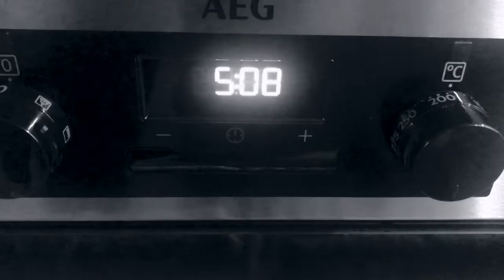Lockdown thoughts – triathlete edition *funny*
As a break from all the sadness and seriousness right now, I thought I'd put together some of the funnier thoughts I've had during this time (mainly as a triathlete, though I'm sure any fitness enthusiast can relate to most)! Anyone else forgetting to wash their hair?!

I really hope everyone's okay and staying safe and healthy. This video was fun to make, but for anyone needing a bit more of a pick-me-up, I wrote a little something on my blog that I hope might help